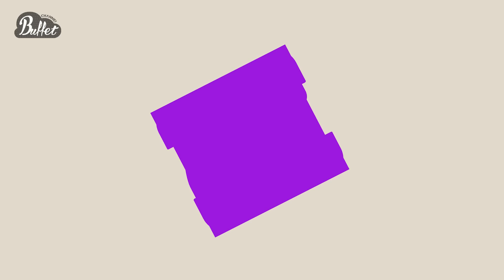VLOG นี้มีคนว่าง EP.39 : รู้หรือไม่ Chupa Chups เขาไปไกลแล้วนะ !! - BUFFET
แค่คุณขอเพลงมา Chupa Chups Melody Pops ก็พร้อมที่จะจัดให้คุณ